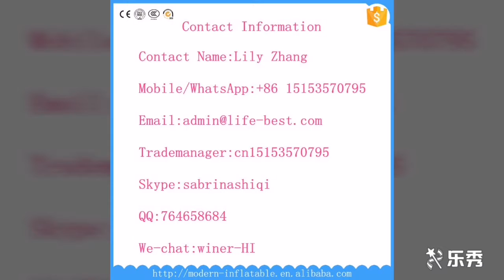inflatable tunnel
We're Inflatable Factory trading company

Brand : Yantai Modern Inflatable Co., Ltd
Address : 2103 Room, Tianhe Building, YanTai, ShanDong, China.

We can produce all kinds of inflatable products:

Advertising Inflatables
Stage Decoration Inflatables
Parade Inflatable Costume
Christmas Inflatables
Halloween Inflatables
Easter Inflatables
Muslim Inflatables
Ocean Inflatables
Space Theme Inflatables
Alice In Wonderland Inflatables
Inflatable Photo Booth
Inflatable Tent
Inflatable Arch
Inflatable Wall
Inflatable Movie Screen
Inflatable Cartoon
Inflatable Animals

Production time: about 7-15 days
Shipping time: about  3-5 days